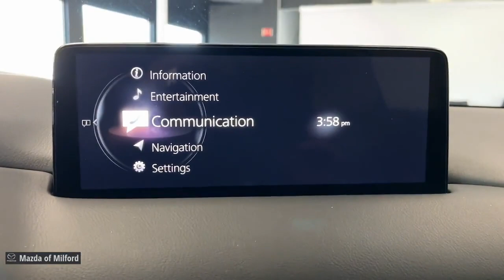2021 Mazda CX-5 Touring CT Milford, Danbury, Stamford, New Haven, Hamden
Pre-Owned 2021 Mazda CX-5 Touring available at Mazda of Milford located in 915 Boston Post Road, Milford, CT, 06460. Servicing the Milford, Danbury, Stamford, New Haven, Hamden area.

Can you see yourself in the  2021  Mazda CX-5.  Presenting the Mazda CX-5, the efficient  crossover with superb handling and a premium interior. Available all-wheel-drive capability and flexible cargo space make this driver-focused compact SUV as versatile as it is beautiful. The following are some of this vehicles highlighted options: Apple Carplay®/Android Auto®, All Wheel Drive, Keyless Entry, Back-Up Camera, Aluminum Wheels, Heated Front Seat(s), Alarm, Electronic Stability Control, Steering Wheel Audio Controls, Power Driver Seat. Style and versatility blend beautifully in this driver-focused CX-5 crossover. See for yourself when you take it out for a road test. Our professional staff looks forward to giving you excellent service!